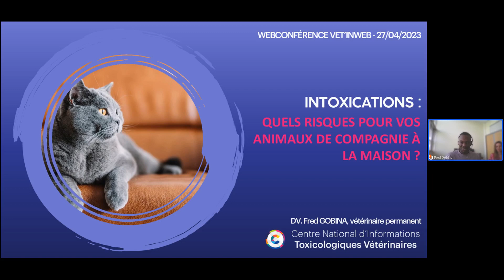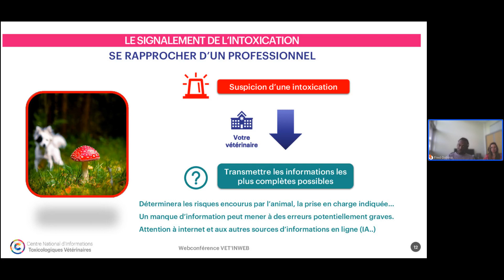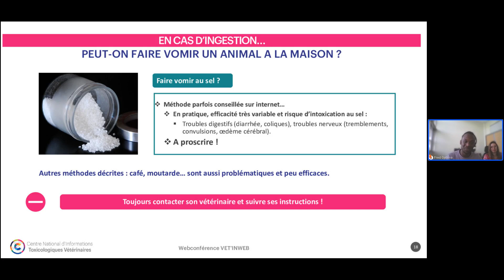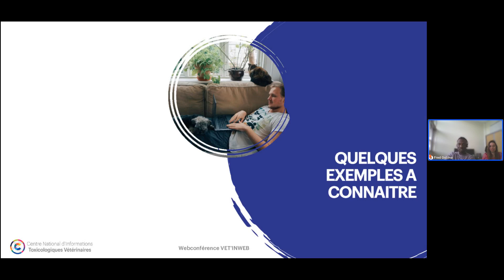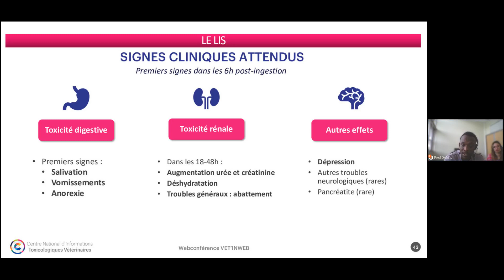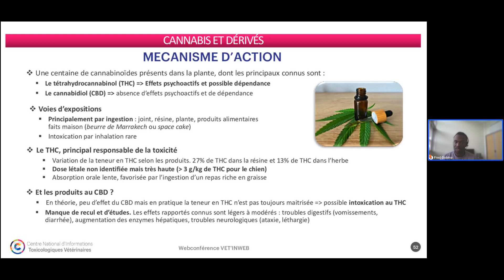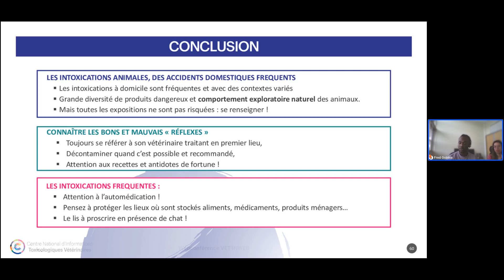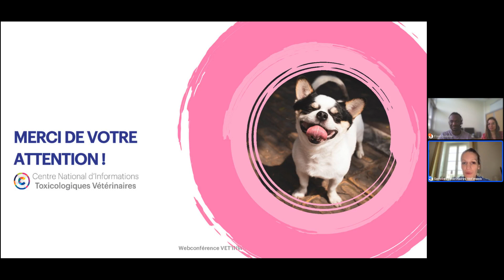Intoxications quels risques pour vos animaux de compagnie à la maison ? - Dr vétérinaire Fred Gobina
Cette conférence est animée par la Dr vétérinaire Fred Gobina, Vétérinaire chef de projet au centre antipoison vétérinaire de Lyon.

De nombreuses substances présentes dans nos maisons et jardins sont toxiques pour les animaux de compagnie. Les chiens et les chats peuvent alors être victimes d’intoxication, il est donc essentiel d’identifier ces substances et leurs risques afin de prévenir de nombreux incidents.

Quels sont les produits qui peuvent être dangereux pour votre animal : médicaments, produits ménagers, aliments, plantes ? Quels sont les signes d’une intoxication ? Quelles sont les réactions à adopter ? Quels sont les critères de consultation d’urgence ?

Nous répondons à ces questions lors de cette conférence en ligne.